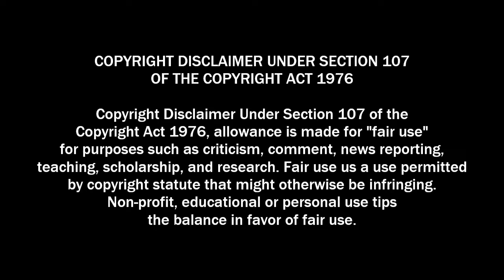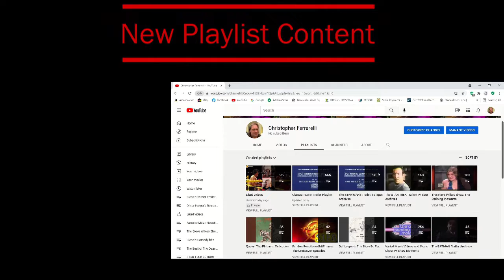Christopher Ferrarelli: A YouTube (Re)Introduction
A brief introductory video where I explain through clips the kind of content I'll be creating here. Content like Scenic videos, Karaoke performances, and Reaction Videos.